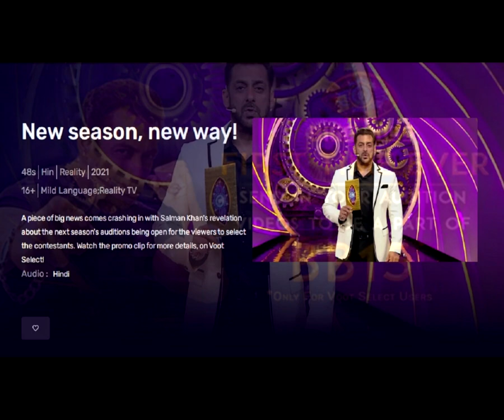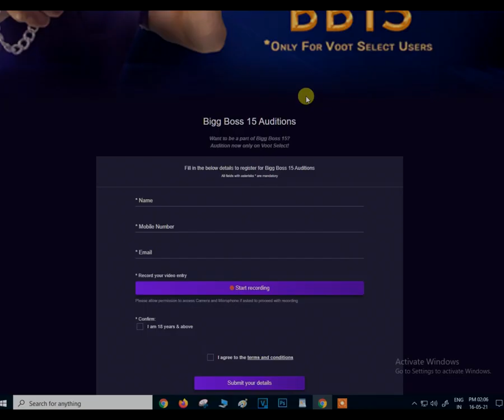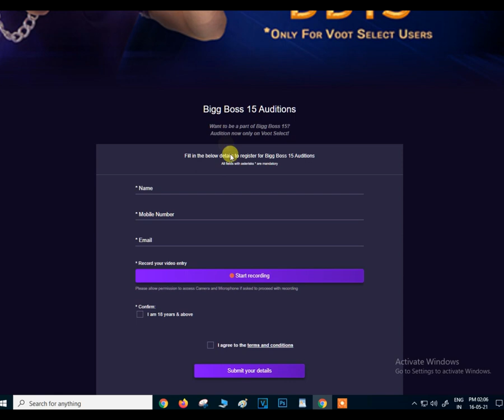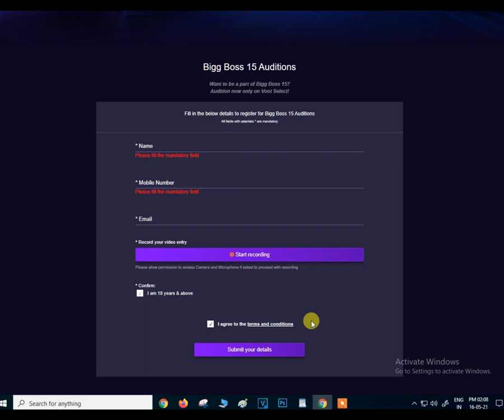BiggBoss 15 audition and registration for common people to watch full video know about bb15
today audition
this video help to how to participate biggboss 15 and watch full video to know about bb15 audition and registration and this video to help if you want to be a part of this show watch full video biggboss 15 .

TODAY AUDITION